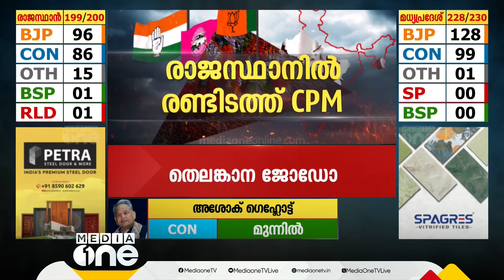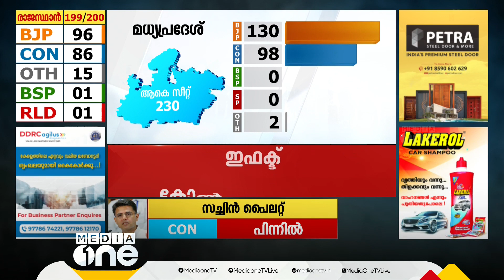രാജസ്ഥാനിൽ സിപിഎം രണ്ട് സീറ്റിൽ മുന്നിൽ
CPM leads in two seats in Rajasthan